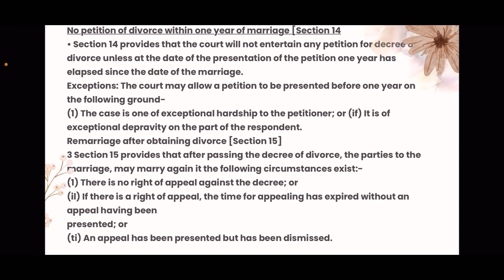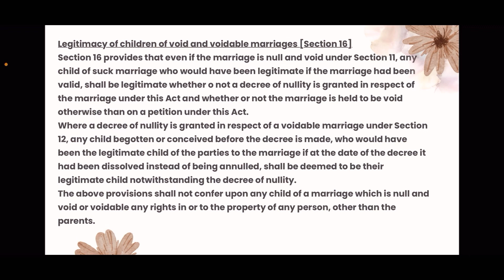Section 14-16 || Hindu Marriage Act 1955 || Hindu law,Petition before 1 year || Remarry,Legitimacy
In this video, Section 14-16 of Hindu Marriage Act 1955 of Hindu law,Petition before 1 year  Remarry,Legitimacy has been discussed in detail.